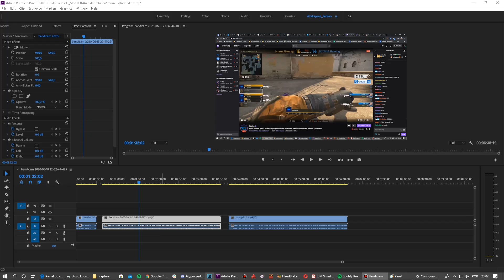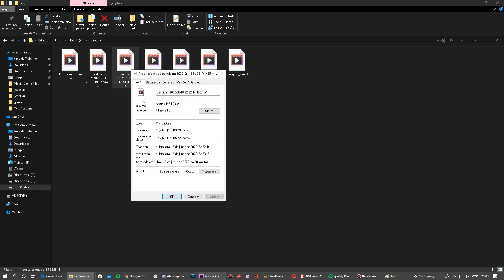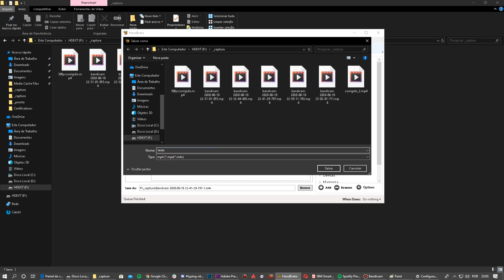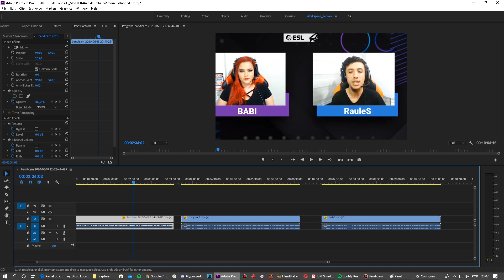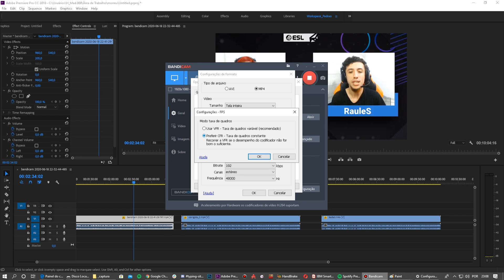Resolvendo Problemas de Audio Dessincronizado no Premiere + Bandicam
Mostro como configurar o Bandicam para gravar em taxa constante de frames e também como converter um arquivo para ficar com a taxa constante, usando o programa Handbrake

Música - Turbo / Cxdy / Hip Hop e Rap | Calmo - Biblioteca do Youtube